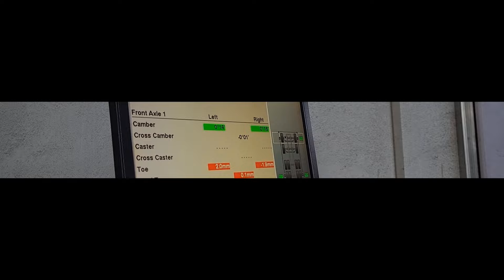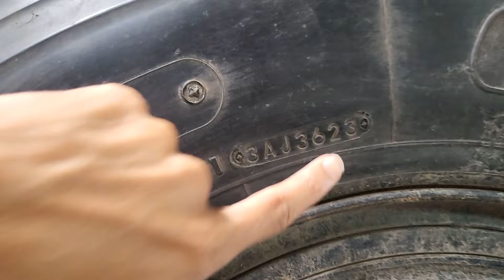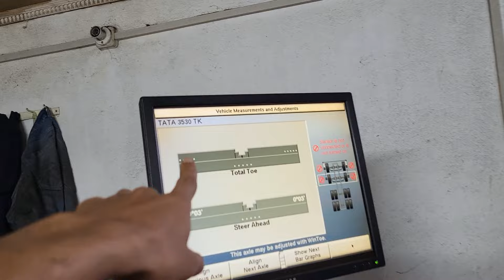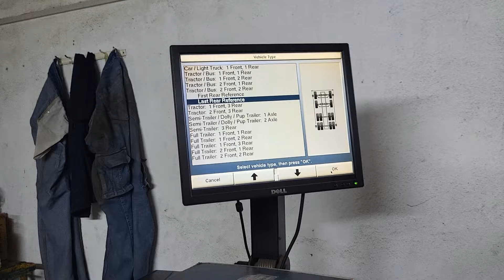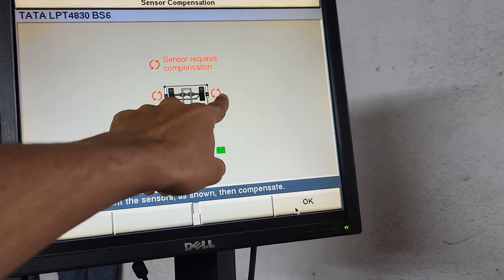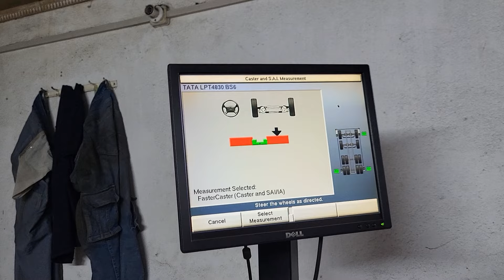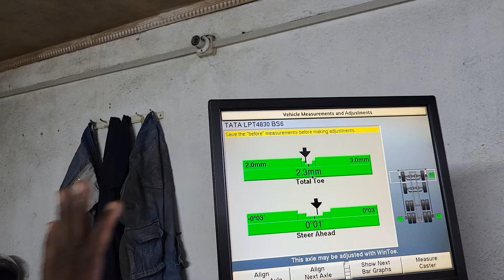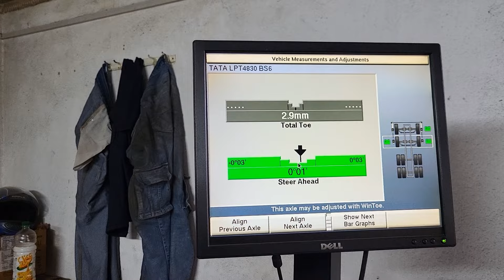Tata 4830 wheel alignment ! full detail video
👉  Dosto Is Video Mai Maine Apko Tata Lpt 4830  Ke wheel alignment ke Bare Main Jankari Dene Ki Kosis Ki Hai

Related Search

Tata Star Bus
Tata Ultra Star Bus
Tata New Launch Bus
Tata Bus
Tata Trucks
Tata Motor
Tata Ultra Star Bus Price
Tata Ultra Star Bus Mileage
Tata Ultra Star Bus Hindi Review
Tata Ultra Star Bus Detailed Review
Tata Marcopolo Bus
TATA macroplo starbus